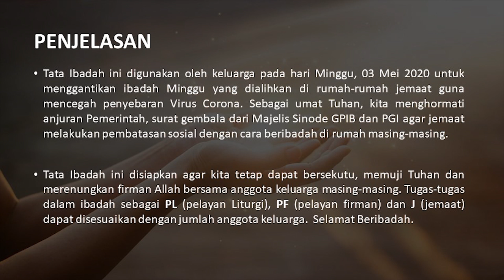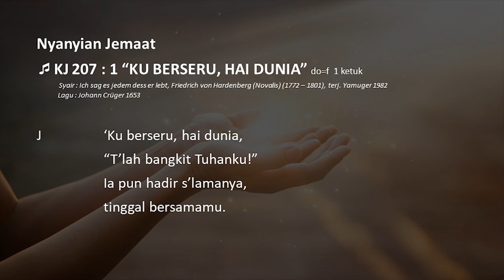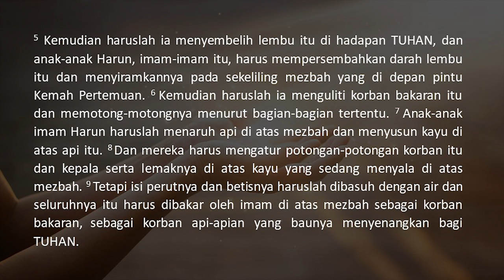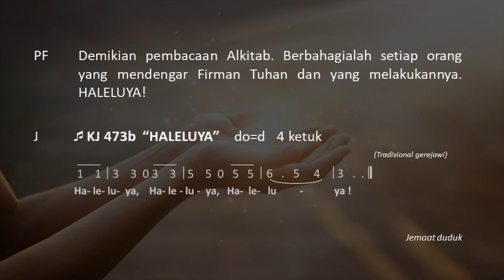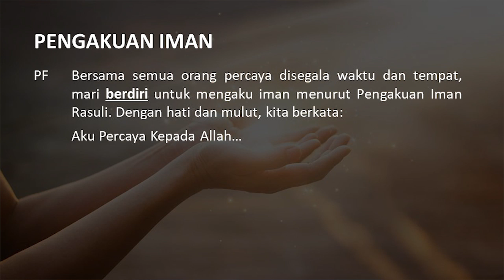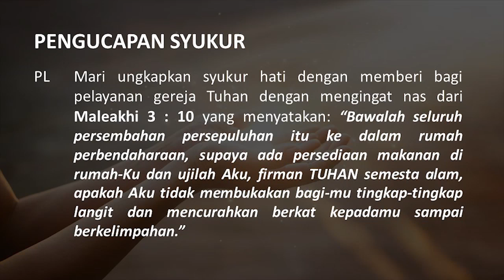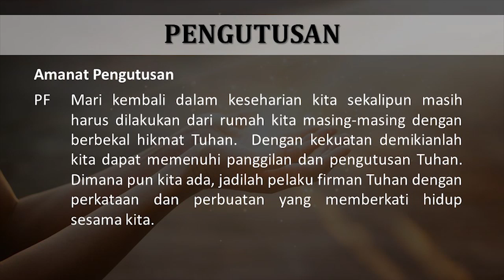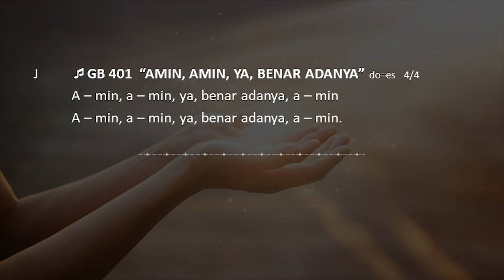GPIB Jemaat Cinere - Ibadah Hari Minggu - Minggu, 3 Mei 2020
Ibadah Hari Minggu - 3 Mei 2020
Tema : "Berikan Hasil Keringatmu"

Pelayan Firman : Pdt. Ny. D. D. Loblobly - Lulu
Majelis Bertugas : Komisi Teologi & Komisi Inforkom Litbang GPIB Jemaat Cinere